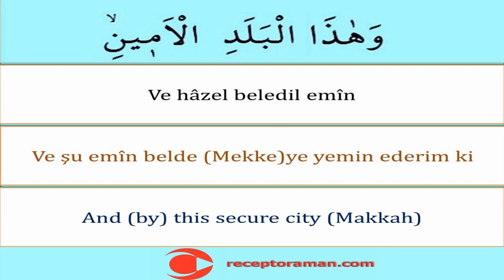Tin Suresi 3. Ayet 33 tekrarlı - Kolayca Ezberlemek İçin Tin 3. Ayet - Pate metodu ile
Tin suresi 3. Ayet arapça okunuşu türkçe yazılışı ve anlamını sırasıyla tecvitli oku dinle ezberle

Al Tin 3.  التّينِ 3. The Fig 3. Tin 3.
وَالتّ۪ينِ وَالزَّيْتُونِۙ وَطُورِ س۪ين۪ينَۙ وَهٰذَا الْبَلَدِ الْاَم۪ينِۙ لَقَدْ خَلَقْنَا الْاِنْسَانَ ف۪ٓي اَحْسَنِ تَقْو۪يمٍۘ ثُمَّ رَدَدْنَاهُ اَسْفَلَ سَافِل۪ينَۙ اِلَّا الَّذ۪ينَ اٰمَنُوا وَعَمِلُوا الصَّالِحَاتِ فَلَهُمْ اَجْرٌ غَيْرُ مَمْنُونٍۜ فَمَا يُكَذِّبُكَ بَعْدُ بِالدّ۪ينِۜ اَلَيْسَ اللّٰهُ بِاَحْكَمِ الْحَاكِم۪ينَ
 Tin suresinin Türkçe meali
Mekke döneminde inmiştir. 8 âyettir. Tîn, incir demektir
Tîn'e ve zeytûn'a andolsun. Sinâ Dağına andolsun, Bu güvenli şehre (Mekke'ye) andolsun ki, Biz, gerçekten insanı en güzel bir biçimde yarattık. Sonra onu, aşağıların aşağısına indirdik. Ancak, iman edip salih ameller işleyenler başka. Onlar için devamlı bir mükâfat vardır. (Ey insan!) Böyle iken, hangi şey sana hesap ve cezayı yalanlatıyor? Allah, hükmedenlerin en iyi hükmedeni değil midir?
Tin suresinin İngilizce meali
By the Fig and the Olive, And the Mount of Sinai, And this City of security,- We have indeed created man in the best of moulds, Then do We abase him (to be) the lowest of the low,- Except such as believe and do righteous deeds: For they shall have a reward unfailing. Then what can, after this, contradict thee, as to the judgment (to come)? Is not Allah the wisest of judges?
* Kısa namaz sürelerini sırasıyla tecvitli öğrenmek ve ezberlemek isteyenler için ilgili kuran eğitim videolarının linki
* Kısa namaz dualarını sırasıyla tecvitli öğrenmek ve ezberlemek isteyenler için ilgili kuran eğitim videolarının linki

* Yine binlerce kişiye Kuran-ı Kerimi tecvitli bir şekilde doğru okunuşuyla öğrettik. Bilgisayar hatlı ve en kolay okunan kuran hattıyla yazısıyla bilgisayarlardan tabletlerden ve hatta cep telefonlarından bile kolayca hatim etme ve mukabele okuma takip etme dinleme ile hatim yapma imkanı sağladık. İlk defa kuran öğrenenler için hazırlamış olduğumuz dünyada ve Türkiyede ilk ve tek olan kelime kelime kuran okuma ders tekniğiyle de bu alanda youtubeda bir çığır açtık hamdolsun. Diyanet İşleri Başkanlığı Kuran Portalına çok teşekkür ederiz.

* Cüz cüz hatim sayfa sayfa mukabele programı kuran eğitim videoları linki
* Eğlenceli ve orjinal 32 farz şarkıları şiirleri ile ezgi çalışmalarımızın linki